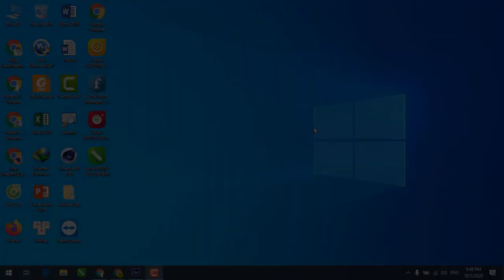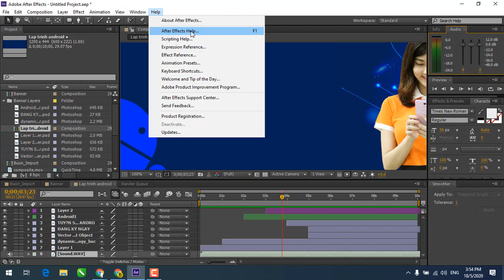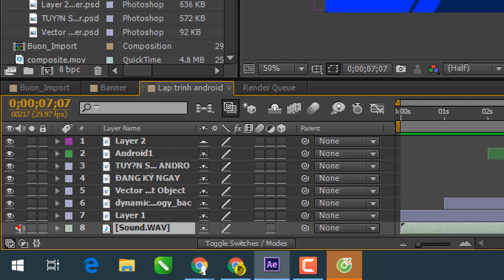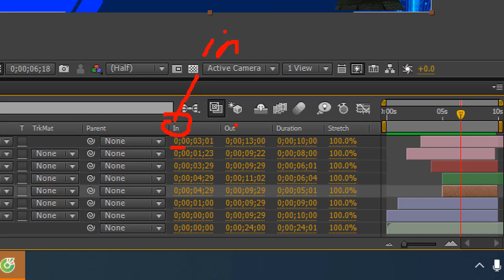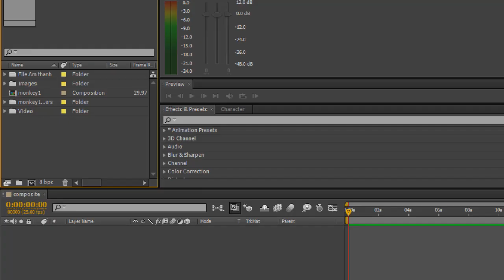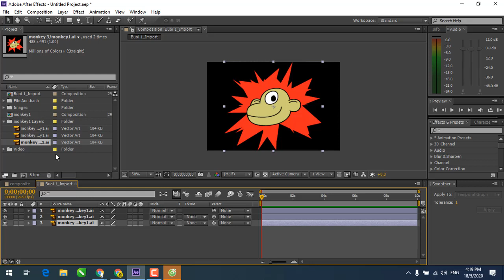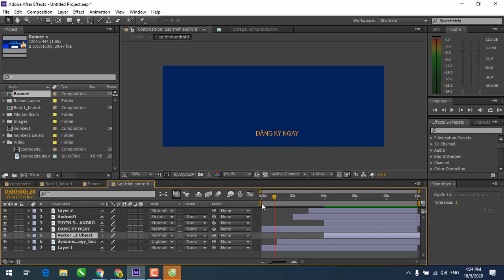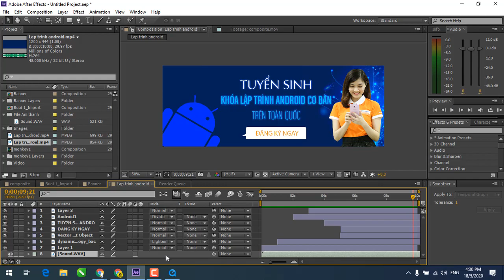Buổi 1_Giới thiệu giao diện Adobe After Effect